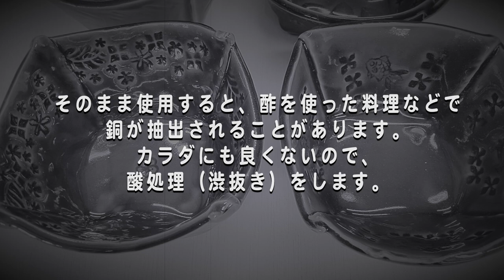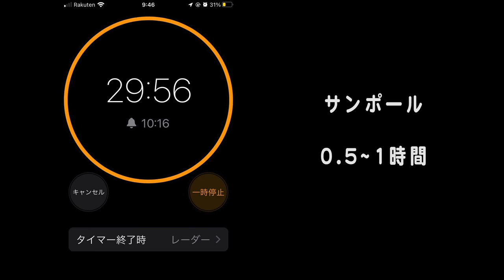織部渋抜き（改） 陶芸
織部は、窯出し直後は、ラスター化して少し曇っています。
・クエン酸・クエン酸スプレー・サンポール処理を紹介します。
‹ドングリのヘタ›の渋抜きもありますが、、こちらはお手軽です。
希塩酸の処理は、、中和処理、保管、、面倒であまりオススメしません。

クエン酸スプレー処理を加えたので改訂版とします。又、クエン酸濃度も１％で充分かと思います。